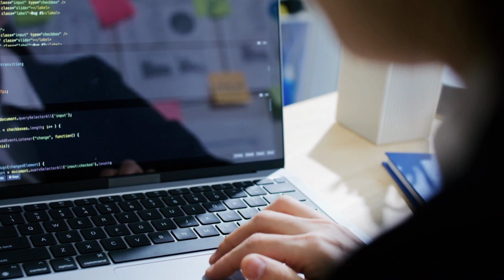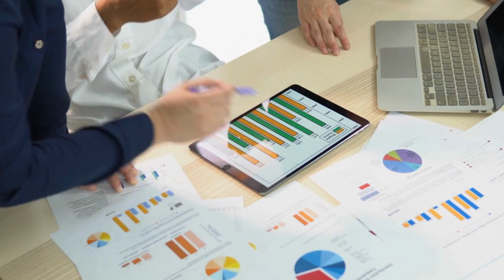Du Học New Zealand Nên Chọn Ngành Gì ? Top Ngành Không Sợ Thất Nghiệp | Đào Quang Trung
New Zealand được mệnh danh là đất nước tuyệt vời để học tập và sinh sống với hệ thống giáo dục chất lượng với những trường đại học thuộc top 3% thế giới thì sự an toàn, văn hóa đa dạng, con người thân thiện là điểm cộng để quốc gia này là điểm đến thu hút của sinh viên quốc tế.
Vậy du học New Zealand ngành gì dễ xin việc và định cư nhất? Theo dõi video của Đào Quang Trung để được giải đáp thắc mắc trên nhé !